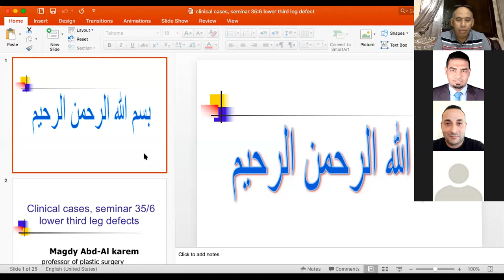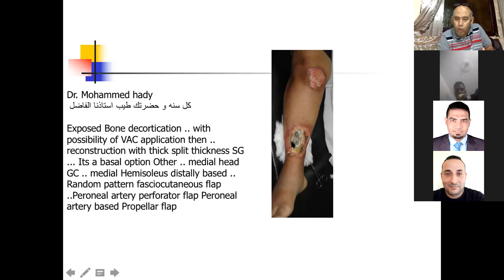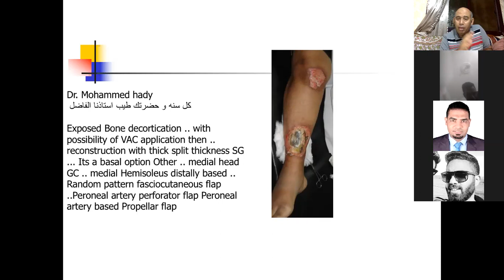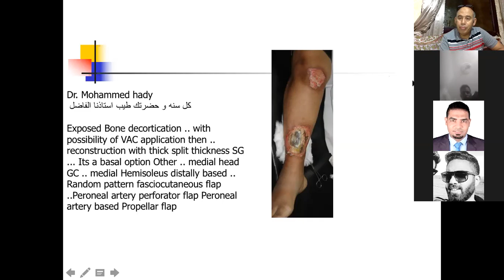seminar 35/6; first part: female patient 35 years with post diathermy burn in lower third of the leg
female patient 35 years old, with post surgical ( vertebral disc), diathermy burn with grade 4 burn, and exposed necrotic bone
how to manage, causes, and prevention